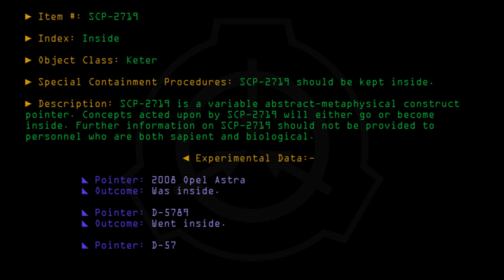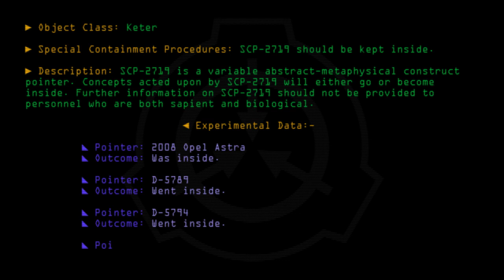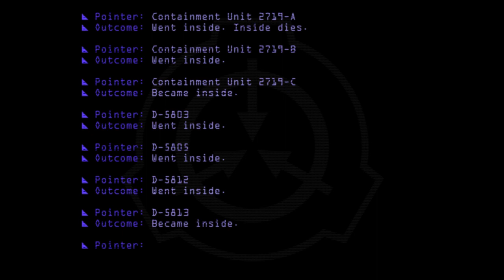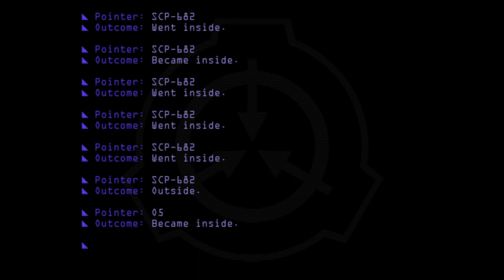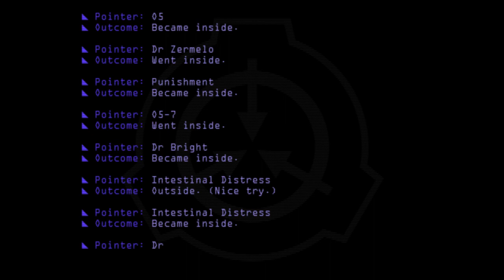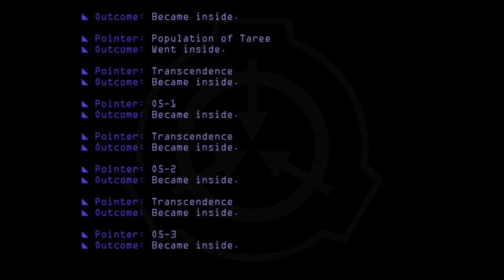SCP-2719 - Inside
Code: SCP-2719
Title: Inside
Rating: +191
Approximate Wordcount: 572
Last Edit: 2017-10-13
Revision: 7